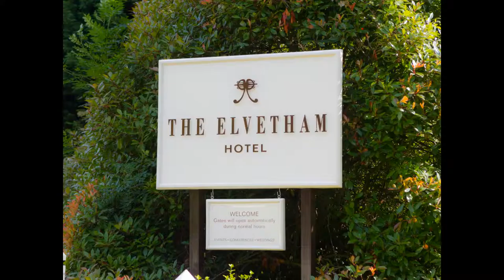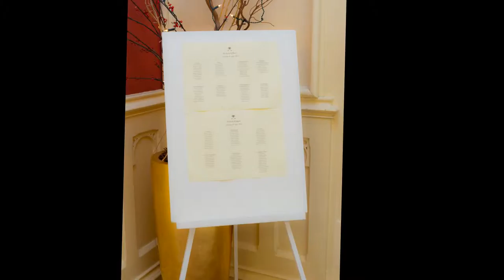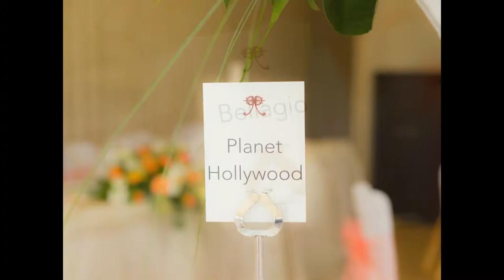nicola and mark wedding day